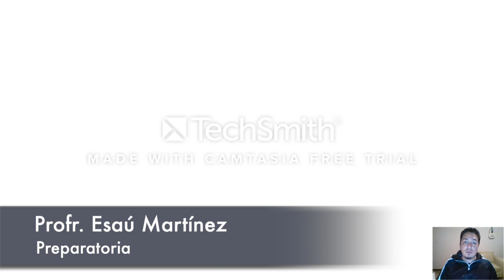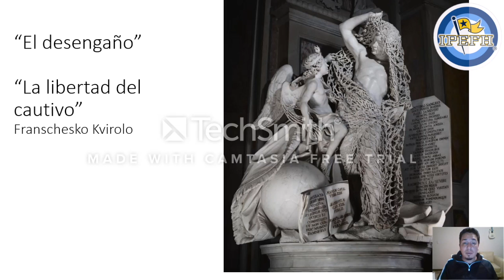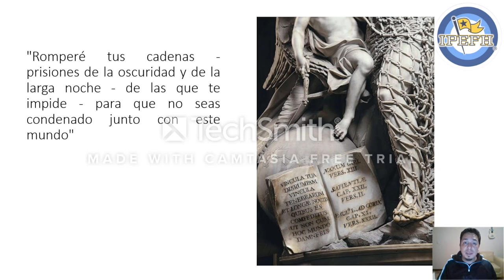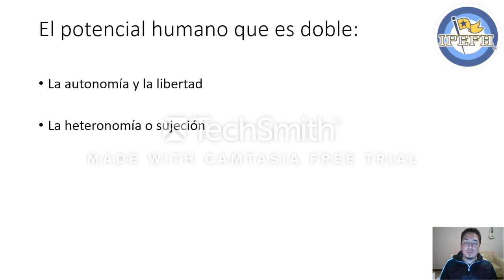PRE 6o SEGEM TOL, Ética, Autonomía